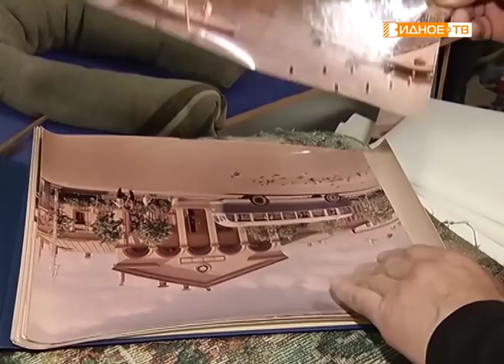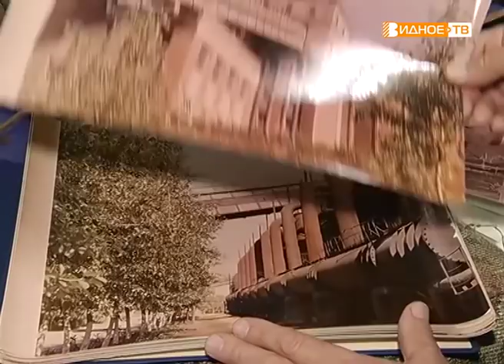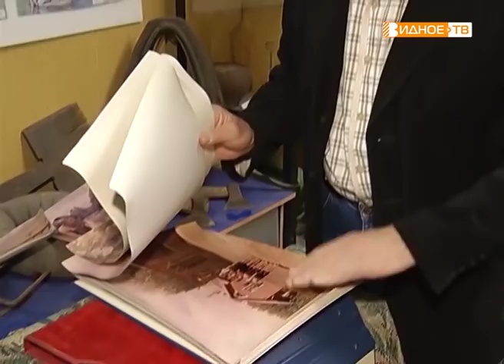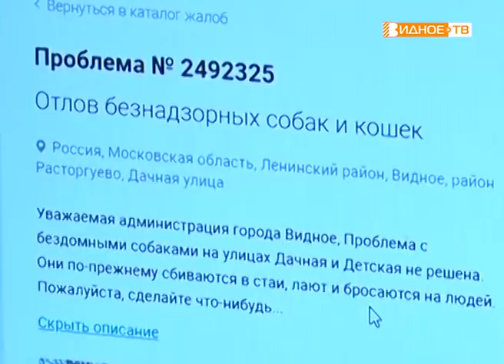Новости телеканала Видное-ТВ (06.03.2019 - среда)